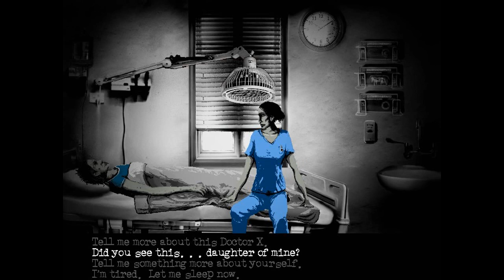The Cat Lady - Horror Adventure Game, Manly Let's Play Pt.2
Chapter 2 starts off with nurses that talk a lot, most likely revenge from talking back to the Queen of Maggots.